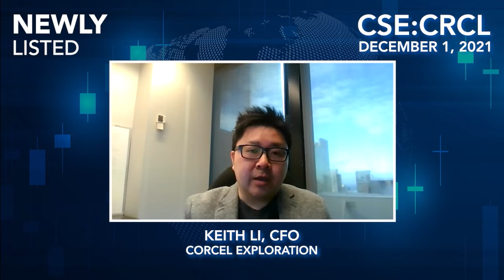Meet the CSE's Newest Listed Companies - January 2022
Learn about some of the incredible listed issuers we welcomed in January!

00:00 - Intro
00:11 - Corcel Exploration Inc. (CSE:CRCL)
2:10 - Mijem Newcomm Tech Inc. (CSE:MJEM)
2:54 - Planet Based Foods Global Inc. (CSE:PBF)
4:40 - PharmAla Biotech Holdings Inc. (CSE:MDMA)